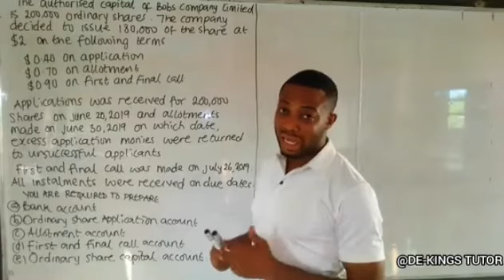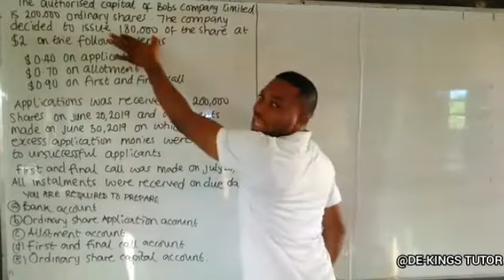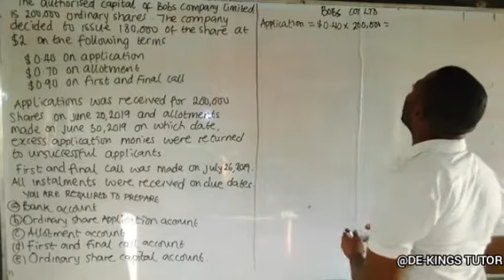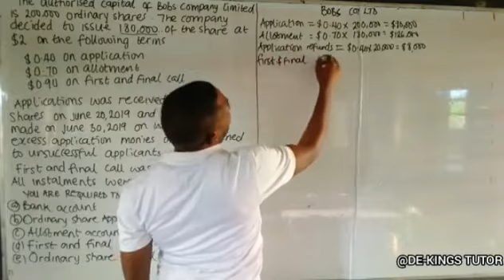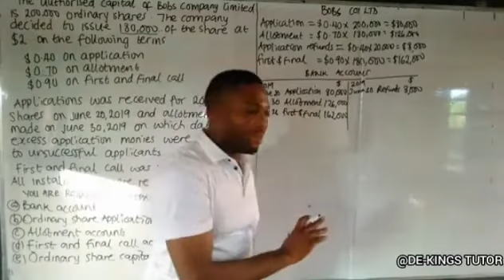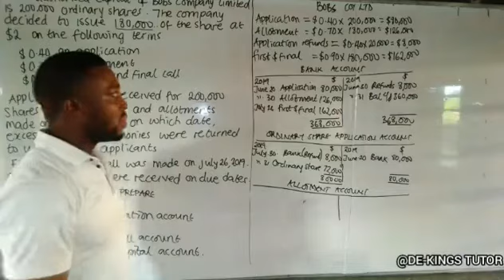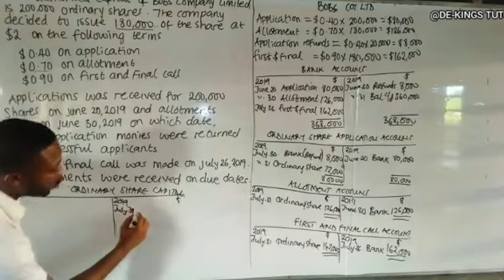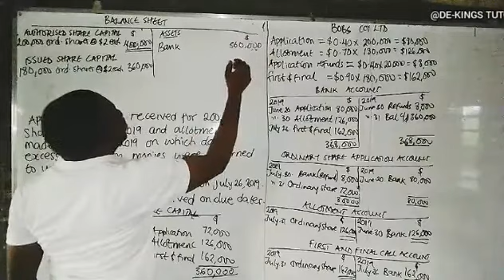SOLUTION TO ISSUE OF SHARES : WAEC 2021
FOLLOW US ON ALL SOCIAL MEDIA... INSTAGRAM, TIKTOK, FACEBOOK, YOUTUBE @DE-KINGS TUTOR